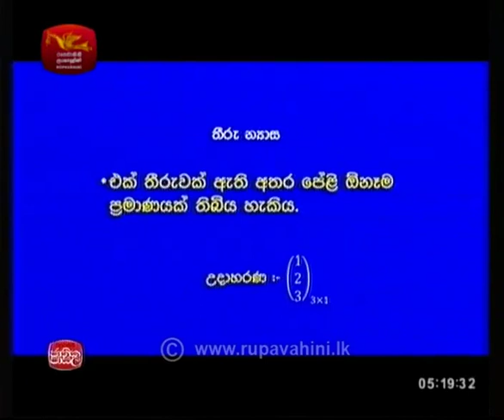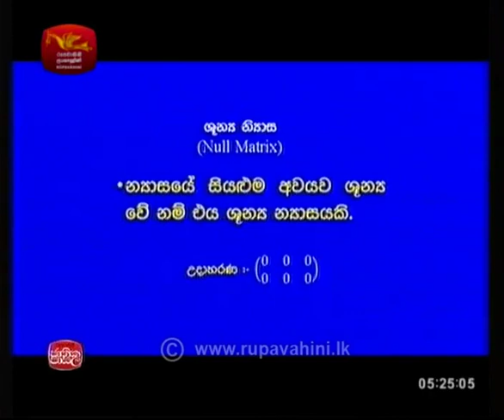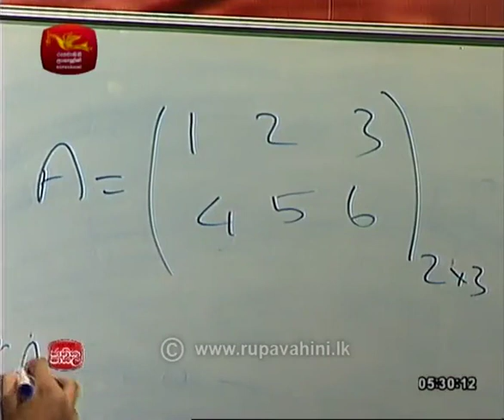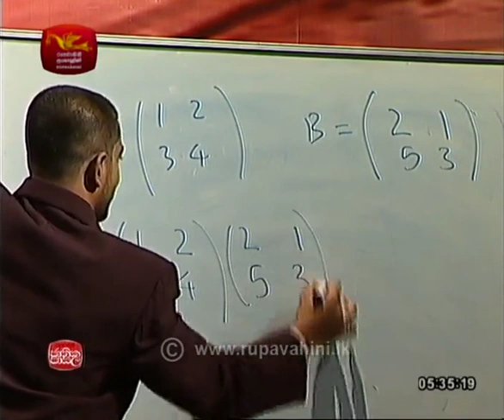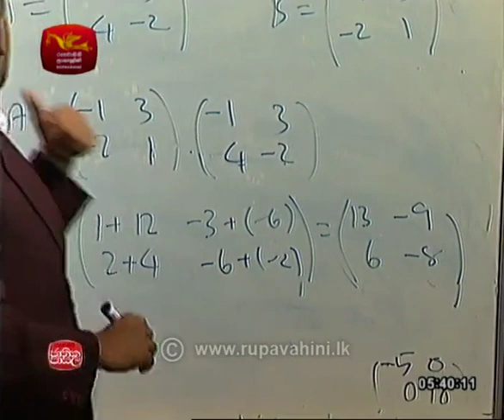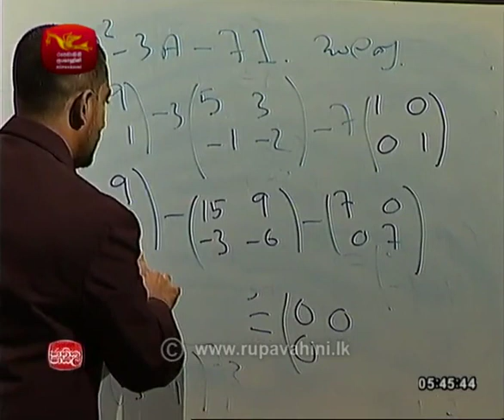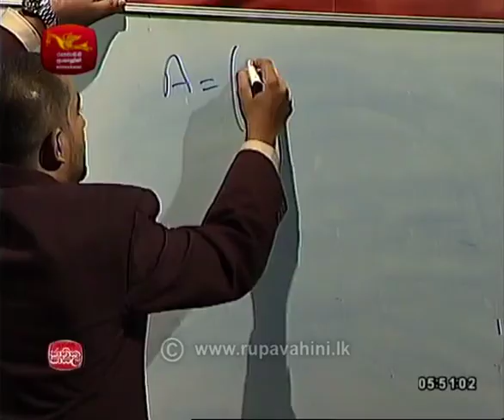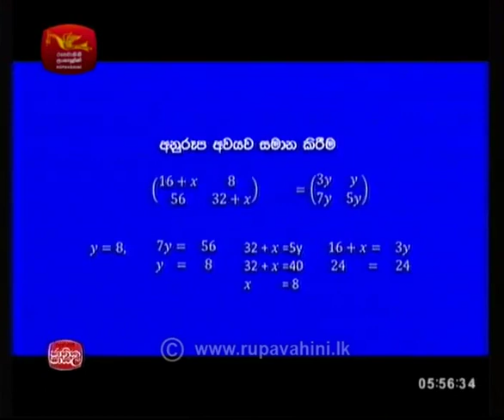GCEAL Combined Maths 2018 01 25